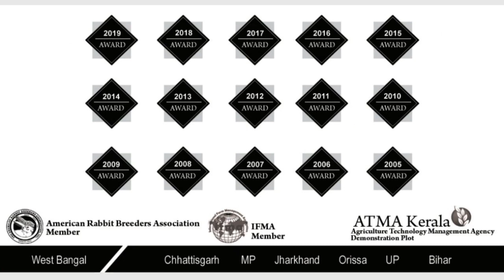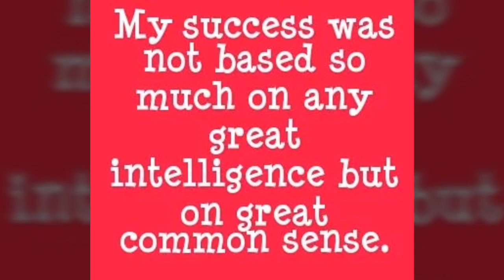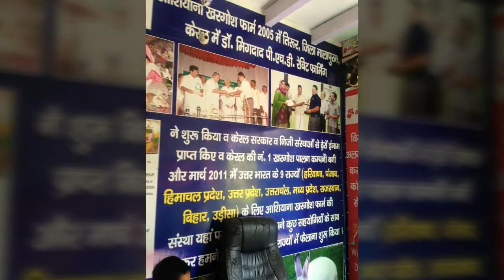Dr.Migdad Ashiyana Rabbit farm :# 601 ആഷിയാന മുയൽ ഫാം,Mr.Sijo from Trichur ( Rabbit's buy back)